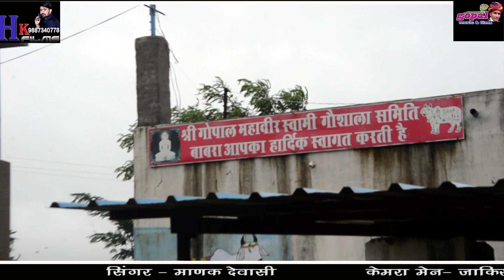Rajsthani Dj Song 2019__!!__गो माता की पुकार __!!__Singarमाणक देवासी बाबरा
Co. Gopal Music
Singar—माणक देवासी बाबरा
Song—गो माता की पुकार
Producerकालु जी गुर्जर
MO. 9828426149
लाईव प्रोग्राम के लिये सम्पर्क करे -कालु जी गुर्जर
Youtube पर गाने चढ़वाने के लिये सम्पर्क करे -मुकेश गुर्जर Mo.9636098849

समंदर मारयो रे हिलोलो

गौतम गोविन्दा
राखी तेरा मटकना

थारी रे कमाई पिऊ जी
प्रभु छानिण

नैण नशीला गोरा गाल
प्रभु मन्दारिया

या छोरी धोको दियो
श्रवण राछेटी